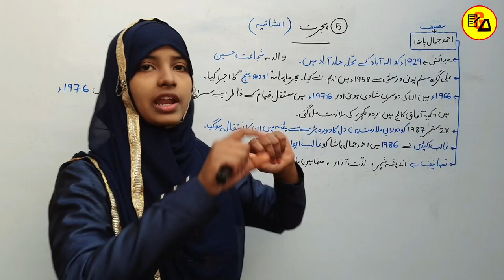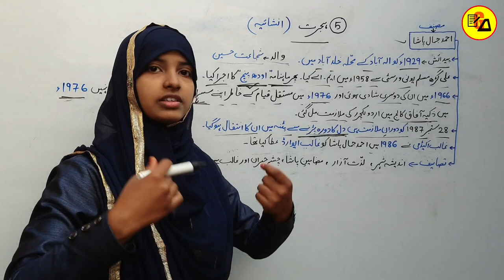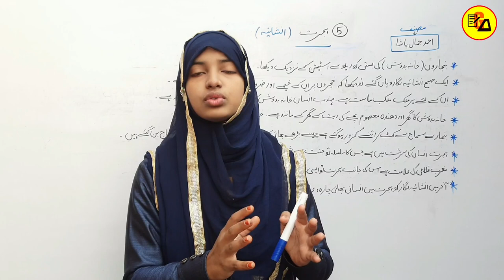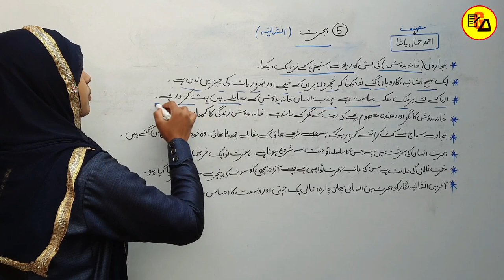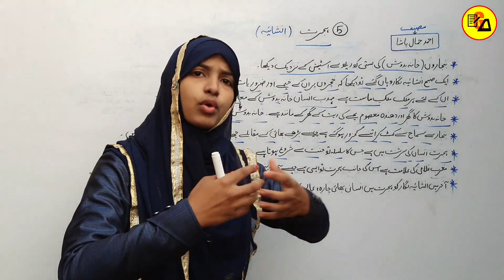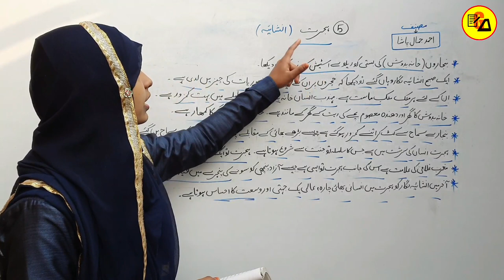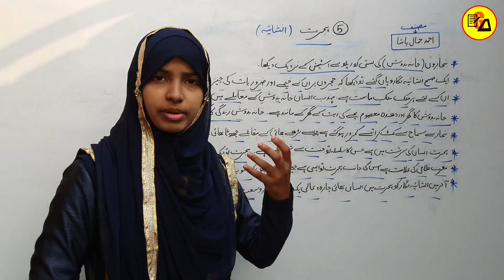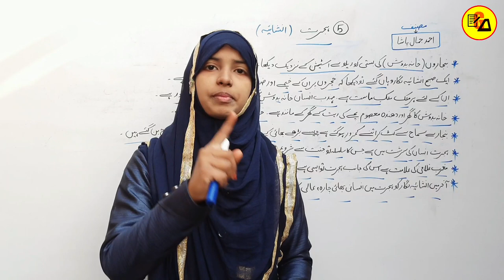Class 12 Urdu Chapter 5|Hijrat|Ahmad Jamal Pasha|Hijrat kya hai|Class 12 Urdu 100 Marks|Muskan Ma'am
Best Wishes :-